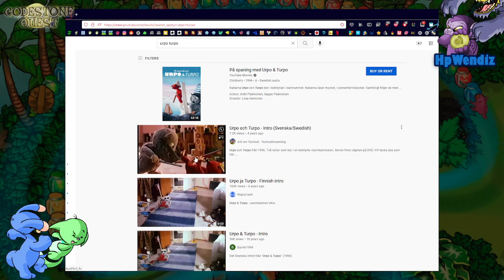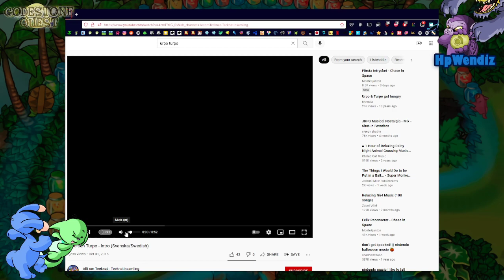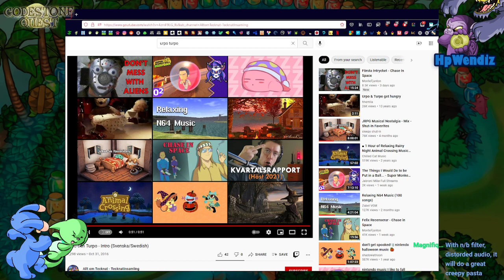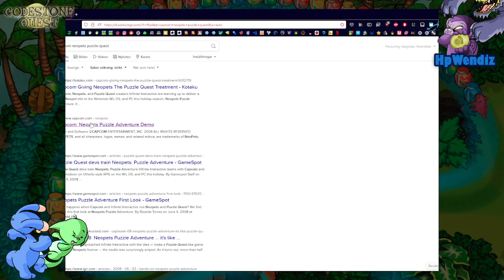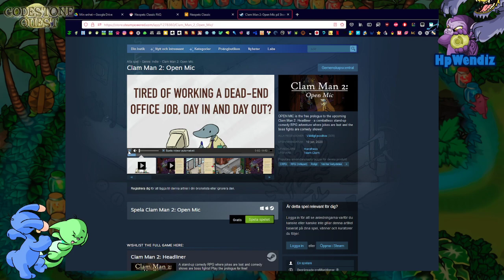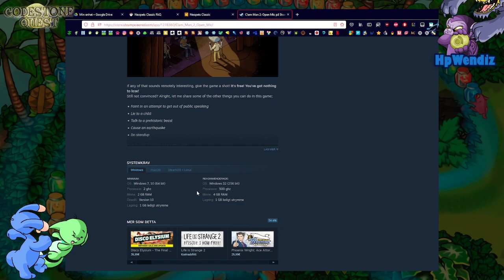Codestone Quest! And Other fun things!